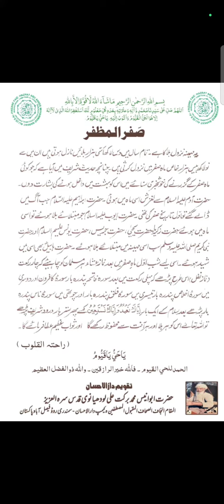The month of Safar||Nafal after Esha